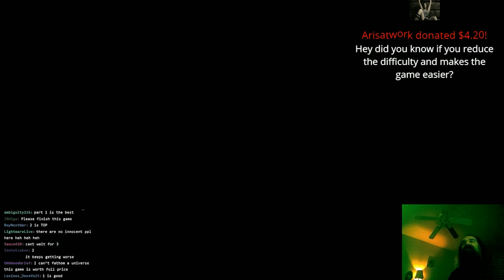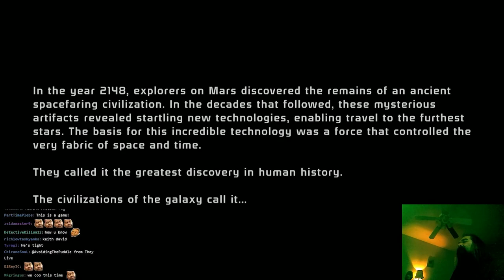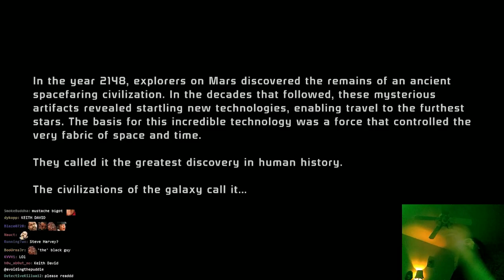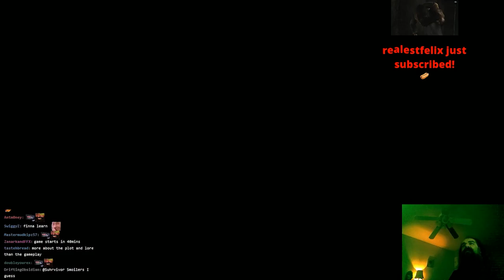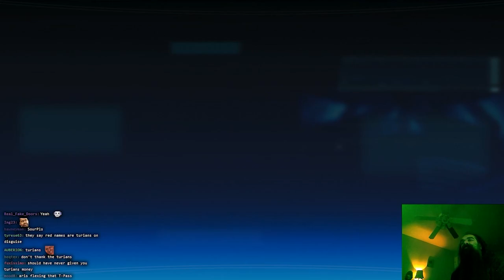Aris Flushes: Mass Effect 1 (Part 1)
Aris punched a pretty good hole into the FO3 playthrough so I figured I'd put this up instead